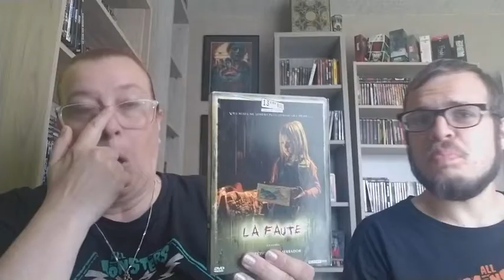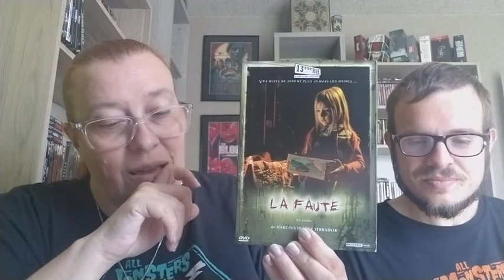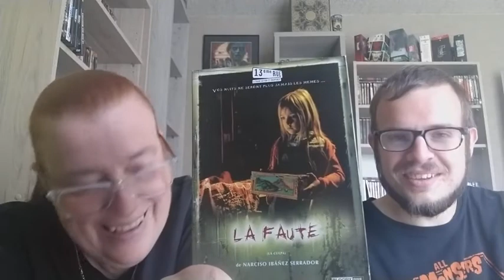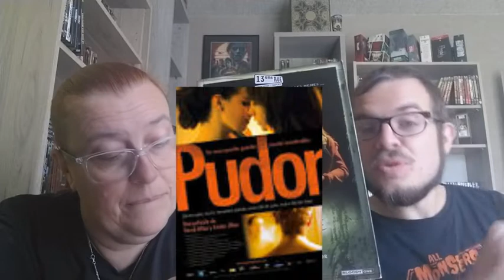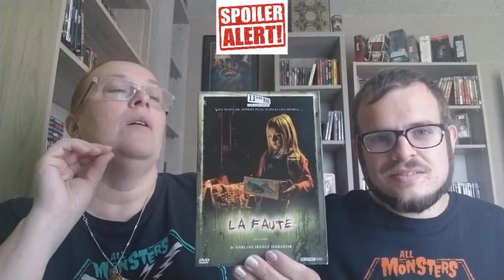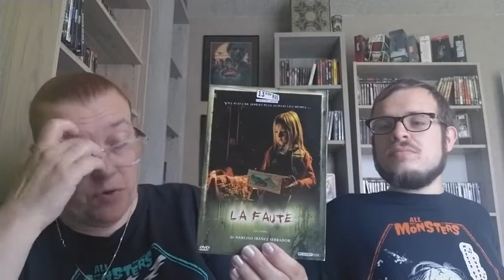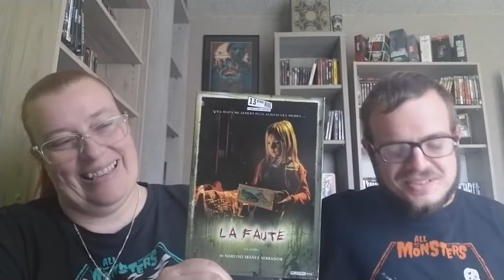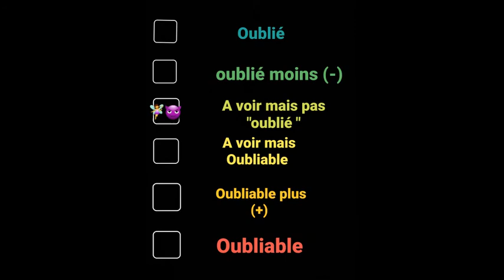Les Oubliés : La Faute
Salut à tous amis de l'angoisse !!
Ce soir nous plaidons coupable de vous présenter ce film un peu singulier : La Faute...
AllezTchusss !!! Venez tous !!!
Mouhahaha !!!

Películas para no dormir: La culpa (Serrador) - Original Trailer - YouTube